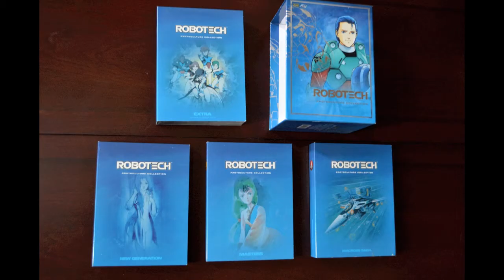unboxing Robotech: Protoculture Collection 21-Dvd Set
This is be unboxing video review of Robotech: Protoculture Collection 21-Dvd Set.  If you are interested in buying this go

Robotech: Protoculture Collection is published by ADV